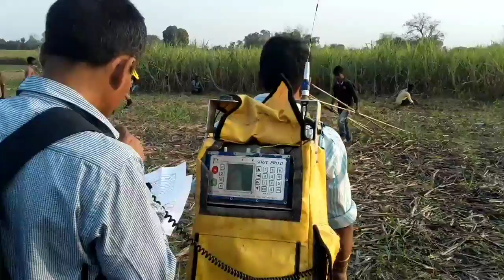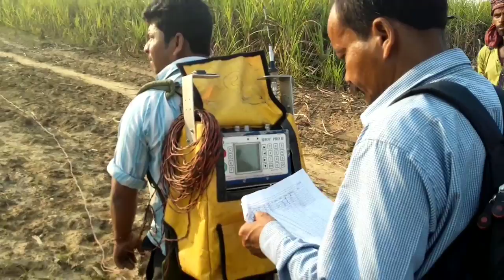ONGC Survey On Assam